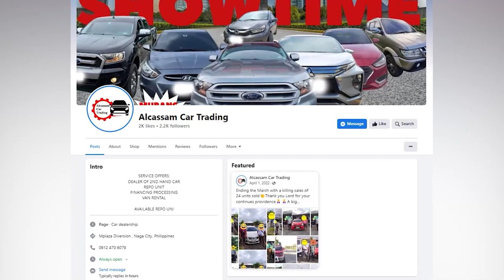MGA PANANIM NA IKINABUBUHAY NG MGA RESIDENTE SA ALBAY APEKTADO DAHIL SA SITWASYON NGAYON BULKANMAYON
MGA PANANIM NA IKINABUBUHAY NG MGA RESIDENTE SA ALBAY, APEKTADO DAHIL SA SITWASYON NGAYON BULKAN MAYON